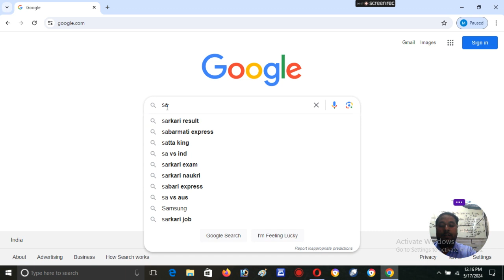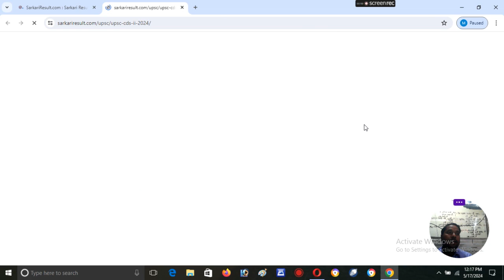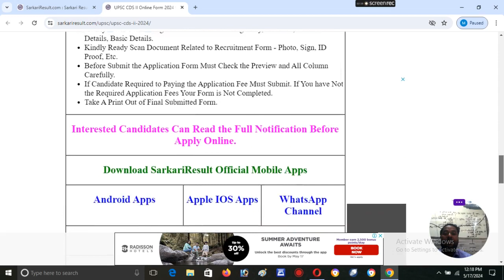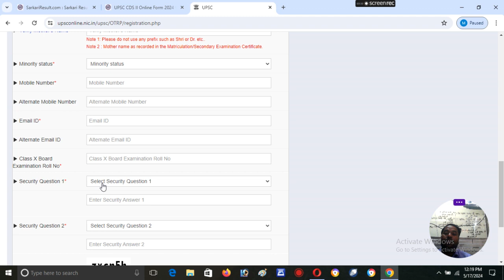UPSC ONLINE FORM FILL KARNA INTERNET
UPSC ONLINE FORM FILL KARNA INTERNET |UPSC ONLINE FORM FILL KARNA INTERNET |UPSC ONLINE FORM FILL KARNA INTERNET |